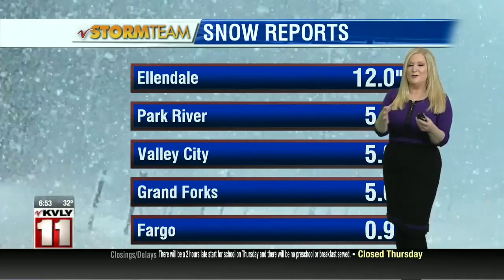Valley Today Latest on road closures weather